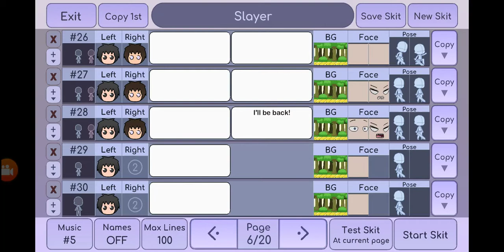Well, This repost will ruin my channel